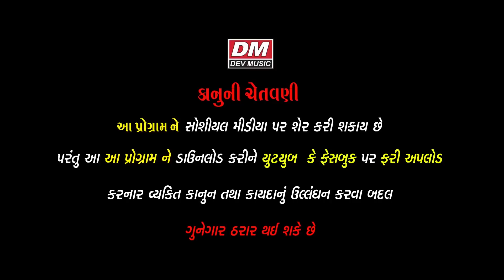A Fasayo Comedy - Gujarati Jokes Funniest - Amit Khuva New Comedy Amdavadi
❄  Artist : Amit Khuva
❄  Title : A Fasayo
❄  Cameraman : Rajendra Patel
❄  Producer-Director-Editor : Shreedatt Vyas
❄  Lable : Dev Music
❄  Copyright : Shreedatt Vyas

❄ Prabhat Solanki - Meldi Maa Lok Varta - Dakla - Song - Live Programme - Meldi Maa No Mandvo - Hiriya Lasudi Varta

❄ Praful Dave - Rakesh Barot - Kamlesh Barot - Dashama Song - Aarti - Garba - Thal - Dakla - Bhajan - Gujarati Video Song